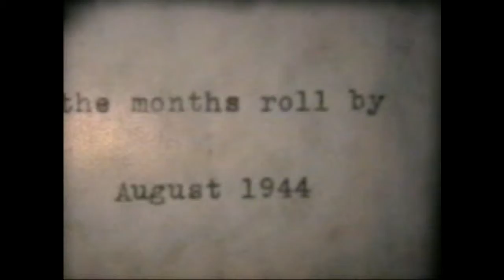Reel H Part 02 Bill and Carol and two friends) August 1944